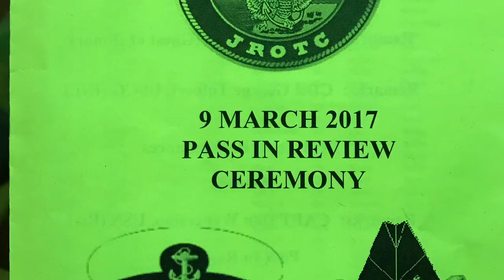Emmas pass in review 2017